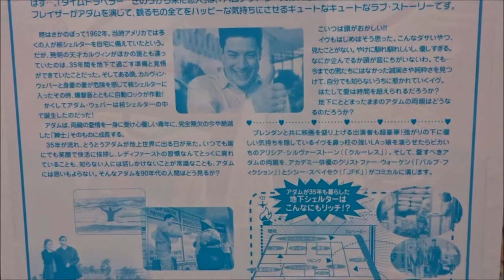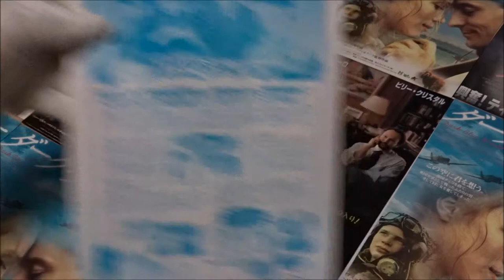タイムトラベラー／きのうから来た恋人 (1999) 映画チラシ ブレンダン・フレイザー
●タイムトラベラー／きのうから来た恋人 1999 映画チラシ
アダム・ウェバー ブレンダン・フレイザー 関智一
イヴ・ヴァスティコフ アリシア・シルヴァーストーン 村井かずさ
カルヴィン・ウェバー クリストファー・ウォーケン 増岡弘
ヘレン・トーマス・ウェバー シシー・スペイセク 鈴木弘子
トロイ デイヴ・フォーリー 平松広和
ジェイスン トッド・ロバート・アンダーソン 岸尾大輔
ソーダの店員 ジョーイ・ストロニック 中田雅之
ソーダのママ デイル・ラウル 田野恵
デイヴ レックス・リン 篠原正典
ベティ シンシア・メイス 加藤沙織
ボブ ハリー・S・マーフィー
レビー ヒュー・ウィルソン
ソフィー カルメン・モア 柳沢真由美
クリフ ネイサン・フィリオン 花輪英司
ニーナ・アロン ジェニファー・ルイス
ジョナサン マイケル・ギャラガー 緒方文興
ロン ドノバン・スコット 松本義一
ヘザー メアリー・アン・ハーマンソン 佐々木瑶子
ジョン・F・ケネディ 不明 石丸純
ダンスフロアの女性 デボラ・ケルナー 大原さやか
(露)Взрыв из прошлого
(韓)블래스트
(ポ)Atomowy amant
(ハ)Csapás a múltból
(仏)Première sortie
(伊)Sbucato dal passato
(英)Blast from the Past
Brendan Fraser as Adam Webber
Alicia Silverstone as Eve Rustikoff
Christopher Walken as Calvin Webber
Sissy Spacek as Helen Webber
Dave Foley as Troy
Joey Slotnick as Soda Jerk / "Archbishop" Melcher
Dale Raoul as Mom
Rex Linn as Dave
Nathan Fillion as Cliff
Jenifer Lewis as Dr. Nina Aron
Hugh Wilson as Levy
John F. Kennedy (uncredited, archive footage) as Himself
Hiroshima Prefecture
Itsukushima Shrine
 毎日投稿
広島youtuber
次世代 youtuber
１日10万回再生
１００万回以上再生されている動画、チャンネル